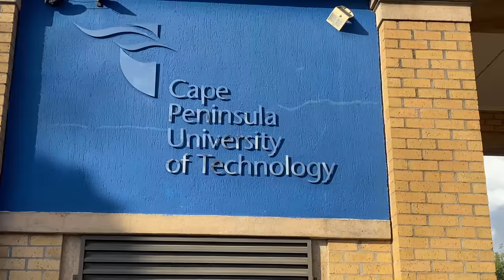THINGS I WISH I KNEW BEFORE COMING TO UNIVERSITY | CPUT |CAPE PENINSULA UNIVERSITY